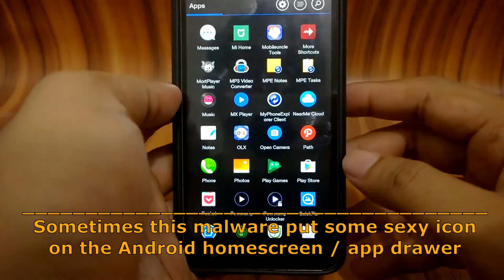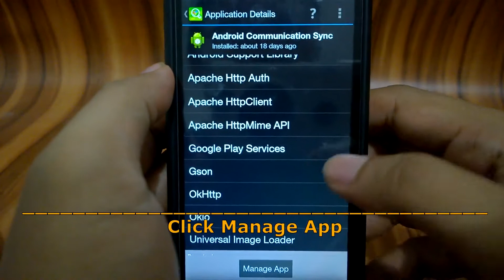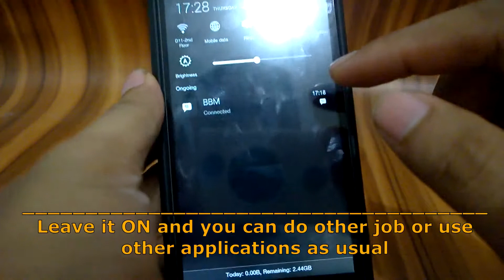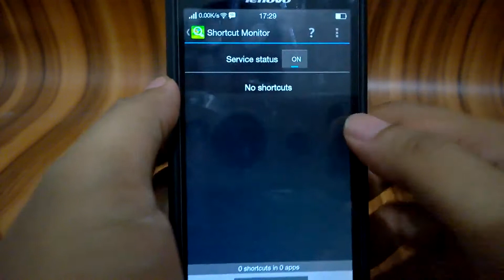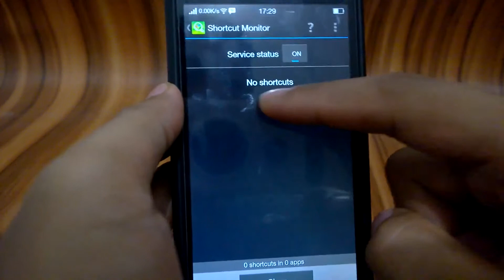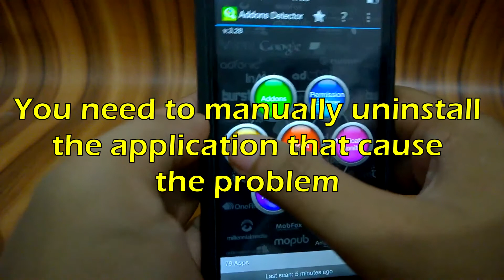Delete Malware, Adware, Pop-Ups, Sexy Shortcut from Android - Try This if Other Methods Fail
If you already install anti malware, adware or antivirus to remove pop up ads / shortcut but no avail (still keep getting pop ups), then you can try this method.

Sometimes unwanted application will show you full screen advertising, or create a shortcut with a sexy icon, date / chat invitation that can embarrass you. This video will show you how to use Addons Detector to get rid malware, adware, or “virus” on Android.